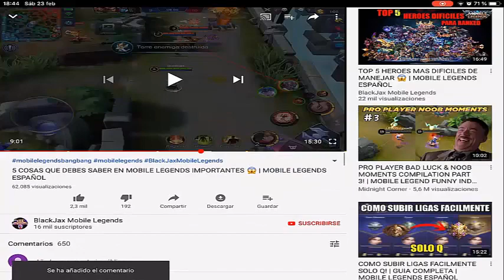TOP 5 HEROES QUE DEBES USAR 😱 | SEASON 12 | MOBILE LEGENDS ESPAÑOL